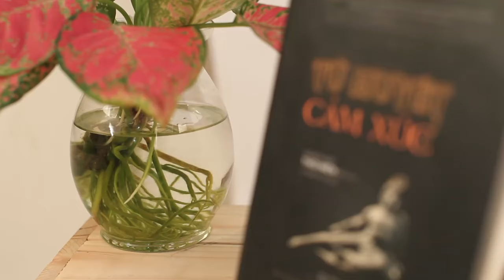Dây chuyền Bitexco hợp kim cao cấp mạ vàng 18k và mạ bạch kim | La Nymphe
Trang sức cao cấp La Nymphe - Tôn vinh vẻ đẹp quý phái sang trọng
MIỄN PHÍ SHIP HÀNG TOÀN QUỐC

�� � SÀNH ĐIỆU LÀ ĐÂY !!!
� � � QUYẾN RŨ LÀ ĐÂY!!!

KHÔNG THỂ RỜI MẮT trước vẻ đẹp quyến rũ đến HỚP HỒN của bộ DÂY CHUYỀN mặt tòa nhà Bitexco chất liệu hợp kim cao cấp được đính đá kim cương nhân tạo. Hàng nghìn chị em đã đặt hàng hoặc đến trực tiếp cửa hàng để mua và đều quay lại để mua lần nữa cho bạn bè và người thân vì. QUÁ RẺ và CHẤT LƯỢNG QUÁ TỐT, nếu bạn không tin ? Mời bấm video và bật chế độ HD để xem và bạn sẽ thấy. Video là shop tự quay và sản phẩm chính xác lúc giao hàng, đồng thời cam kết 1 đền 10 nếu chất lượng không như quảng cáo.

CHỈ 269,000đ cho 100 khách hàng đầu tiên đặt hàng, khách thứ 101 giá 679,000đ. Quý khách có thể chọn đá màu trắng bạch kim hoặc màu vàng 18k.

Với chất liệu hợp kim cao cấp cho phép bạn thoải mái thể dục, tắm rửa mà không lo bị đen, bị gỉ, hay gây ngứa - Đặc biệt với chính sách, 1 đổi 1 trong 30 ngày nếu sản phẩm bị lỗi/hỏng do nhà sản xuất.

� MUA HÀNG LÀM SAO ?

Chỉ cần Bạn comment [ SỐ ĐIỆN THOẠI + ĐỊA CHỈ + Email ] việc còn lại hãy để Royal Jewelry JSC lo.

hoặc GỌI ĐẶT HÀNG ngay qua hotline 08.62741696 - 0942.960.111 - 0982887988

Địa chỉ SHOP: 68 Nguyễn Huệ, Phường Bến Nghé, Quận 1, Thành phố Hồ Chí Minh

Miễn Phí Giao Hàng Toàn Quốc - Nhận Hàng Mới Trả Tiền

 La Nymphe